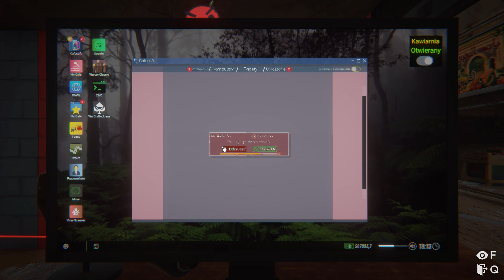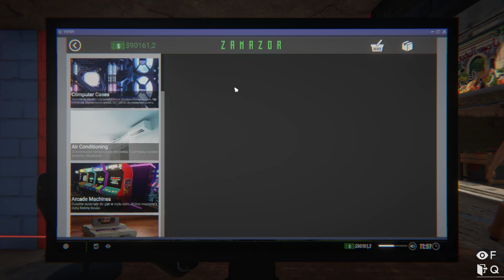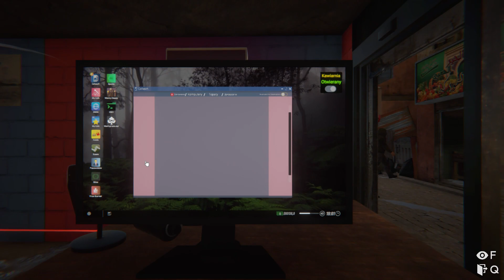CAFE SIMULATOR 2 ODC 5 - FINAŁ Lecę Na Malediwy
Film pokazuje życie bogatego właściciela kafejki internetowej który doznał braku szczęścia w życiu z powodu dużego majątku. głowny bohater wyrusza do klubu nocnego w celu zaspokojenia swoich rządz finalnie pochłania się też w gry hazardowe jeśli interesuje cię całą historia koniecznie zobacz odcinek.

Dla fanów motoryzacji polecam kanał: ​ @handlarzdoskonaly